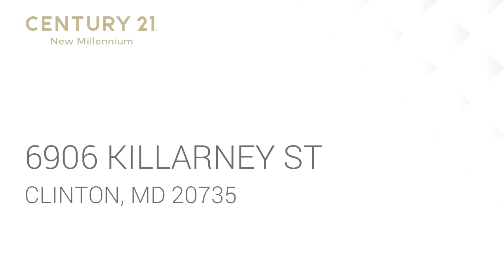Residential for sale - 6906 KILLARNEY ST, CLINTON, MD 20735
Gorgeosus split foyer featuring 2 full kitchens! Neslted on a wooded lot with great curb appeal, this home features 4 bedrooms, 3 full baths and a finished lower level with a 2nd full kitchen, recreation room, 4th bedroom and a bonus room. Beautiful updated dining room off from the kitchen with ceililng fan and gleaming floors  - great for delicious family gatherings and meals! Nice bright living.family room off from the dining room offers lots of natural light and great space.  GORGEOUS updated kitchen with stainless steel appliacnes, built in microwave, smooth top surface stove, French-style door refrigerator, dishwasher and lots of cabinet space.  Main level master bedroom with cozy carpet, nice bright windows and lots of closet space.  2nd and 3rd main level bedrooms with cozy carpet and ample closet space.  Attacehd master bath with nice vanity and floors. Hall full bath with nice vanity, great counter space and shower/tub combo.  Finished  lower level features a full kitchen, recreation room with built-in shelves, 4th bedroo, an additional room that can be used as a 5th bedroom or exercise room, a full bath and a laundry room with washer and dryer.  Backyard deck is great for BBQ'ing and entertaning family and friends.  Nice wooded private fenced backyard offer lots of privacy.  Large shed for storing lawn eqipment tools, bikes and seasonal items.  Conveniently located to shopping, schools, restaurants, DC National Harbor plus more!  This home offers a great layout and lots of updates  - it's a must see!

Bedrooms: 4
Bathrooms: 3
Square Feet: 2238
Price: $275,000